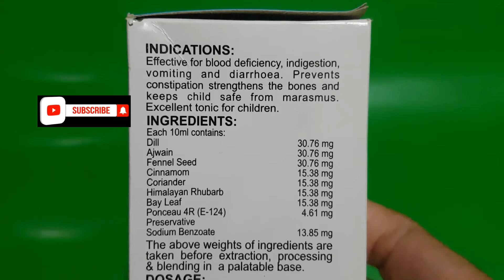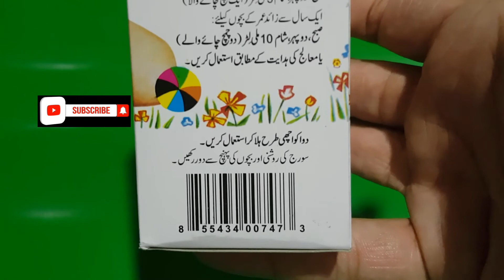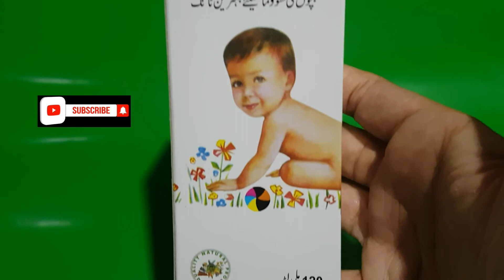Qarshi Sada Bahar Syrup | Babies Syrup | Childrens Syrup | Baby Tonic | Teeth